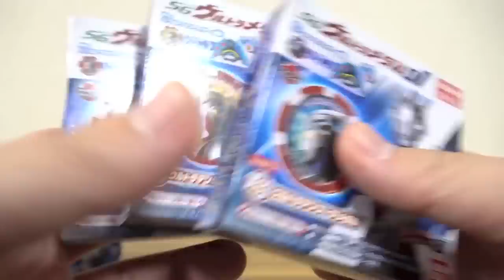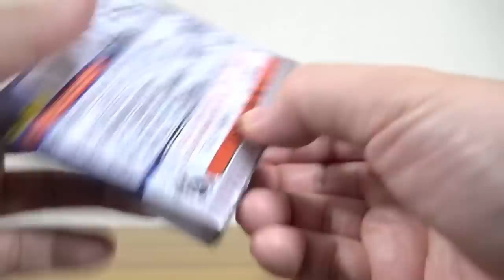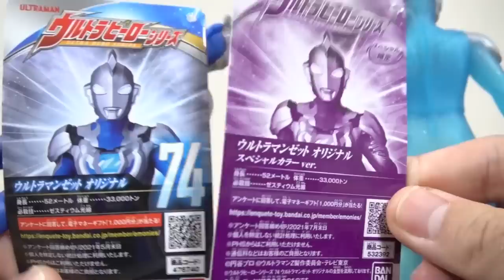ヤマダ電機限定！ウルトラマンZ スペシャルカラーVer & SGウルトラメダル01ついに全種コンプリート！タイガトライストリウム鳴らします！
ウルトラマンZ 玩具レビュー動画